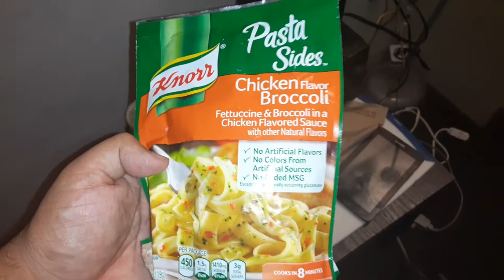knorr pasta sides chicken flavor broccoli